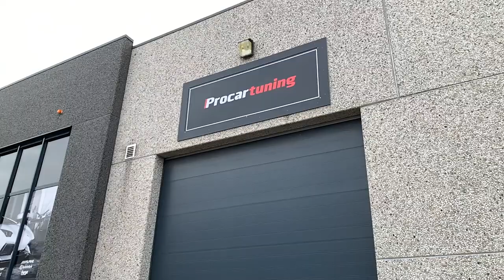NEW CARBON FIBER PARTS FOR MY ALFA ROMEO 4C!!!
Recently I purchased new parts for my Alfa Romeo 4C. Not any parts, carbon fiber ones!  These are the carbon fiber rear lip spoiler from Koshi Group and the InoKinetic 4Chipguard.  I thought it would be fun to incorporate these in a new vlog. Initially I thought I would make the vlog in two days, one day being that I dropped the car at the installer and the second day that I would pick up the car again after it got its new parts installed.

Well, the day went a bit different than I expected. You can see all this in the vlog!

Apologies for, luckily not so frequent, bad audio quality. I was quite windy sometimes. Also, my voice seems to go a bit weird at times. Couldn't fix all this, sorry about that! I hope the video is still enjoyable!

Also check out their social media pages on Facebook and Instagram.

Hit that 'like' button if you thought this vlog was fun and useful.